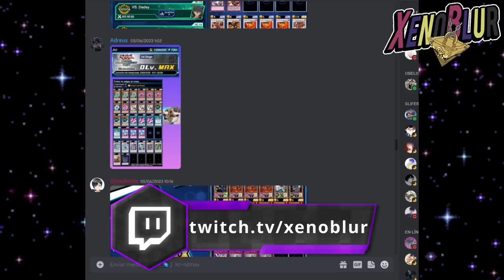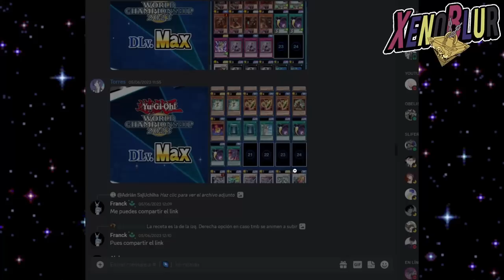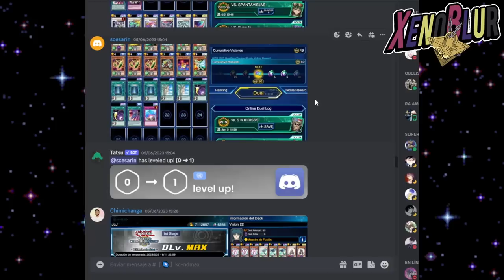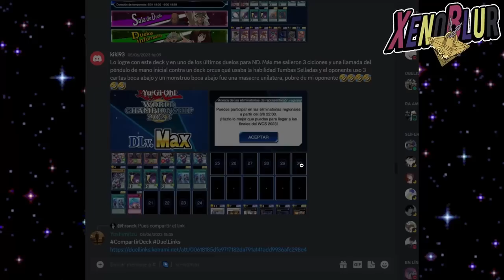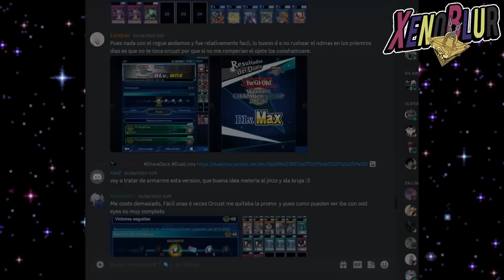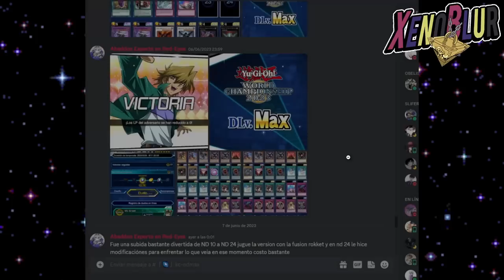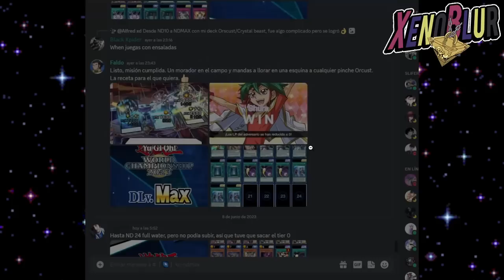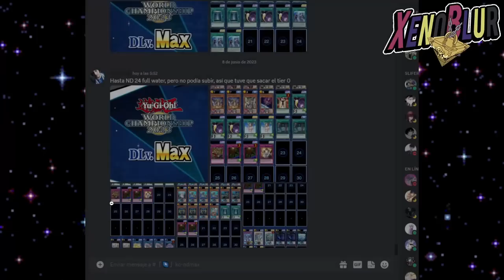SI AUN NO SUBES A ND MAX!? Mira Estos Decks que Subieron Fácilmente | Yu-Gi-Oh! Duel Links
En unas horas empieza la segunda fase del WCS 2023. Muestro Decks MUY VARIADOS que ya han subido a MAX